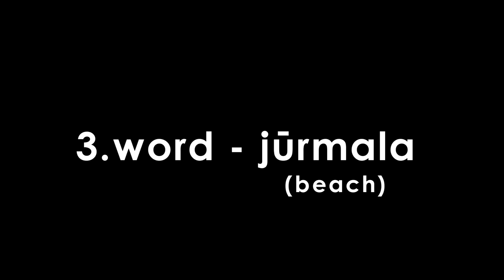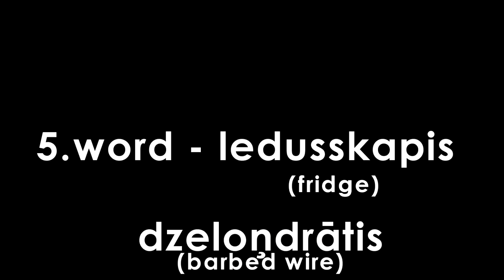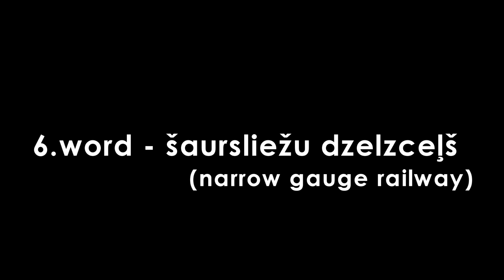Americans Speaking Latvian 2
Beidzot sanāca uzfilmēt otro daļu, jeej :D

P.S. Ja kāds nesaprata beigas, tad vārds "duce" ir slenga vārds, kas nozīmē  "take a dump"...
Njiiieh :D

"americans speaking latvian language" "amerikāņi runā latviski" wildbananastv wildbananass1 gurķis funny pranks wild bananas